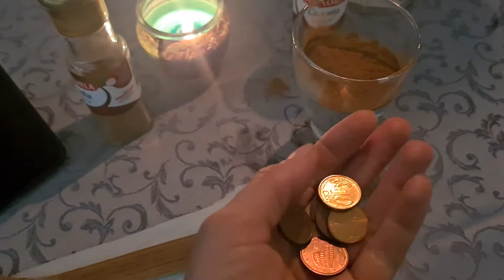Ritual pentru a face bani